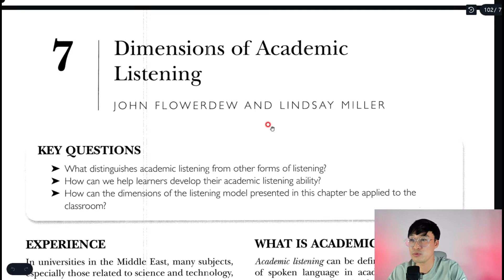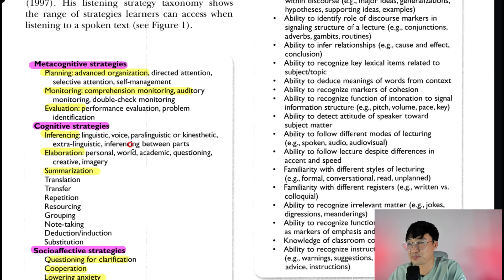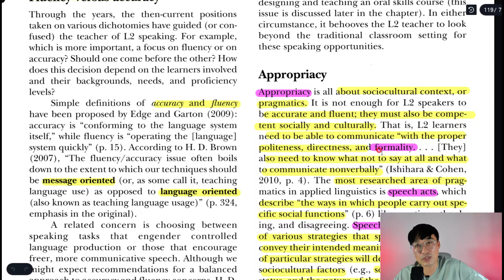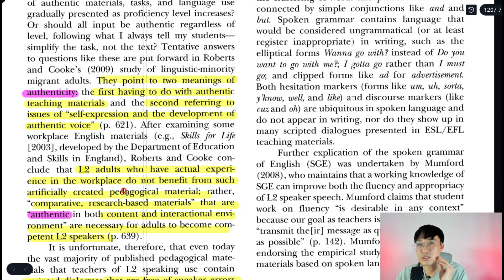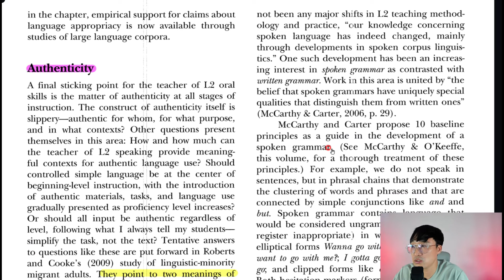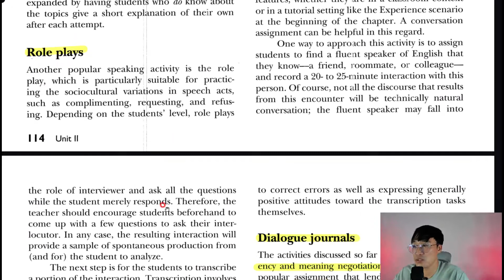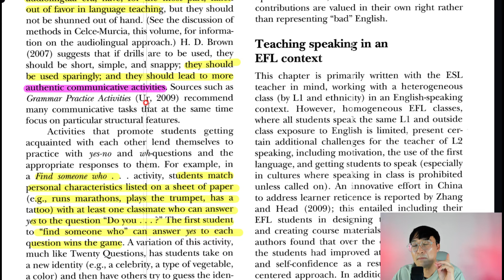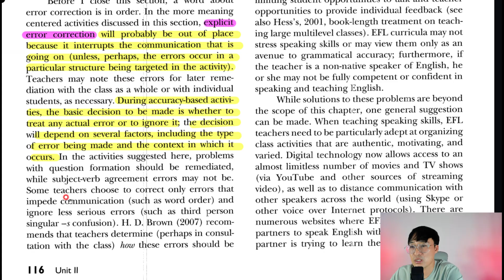30분에 끝내는 애플 특강/귀로 듣는 전공영어 기입형 대비/방구석 강의 5강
애플 원서 특강입니다. 코로나 다른 여러 상황으로 인하여 유료 특강이 뒤늦게 진행되었습니다. 접근성과 학습의 용이함을 위하여 학원과 합의 하에 2022년 11월 19일까지 유튜브 플렛폼에서 무료로 무한 시청이 가능하도록 결정하였습니다.  그 이후 강의 컨텐츠 유튜브 플렛폼 유지 여부는 학원과 추가 합의하에 이루어집니다.